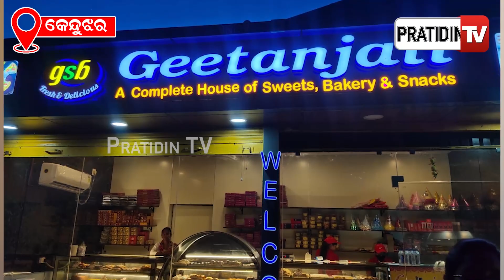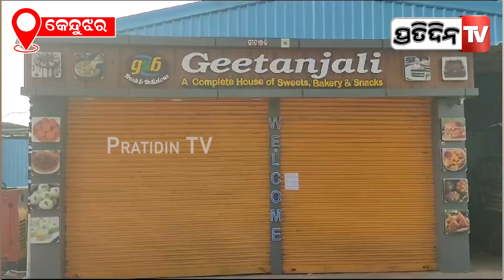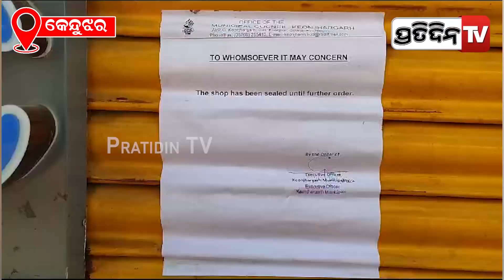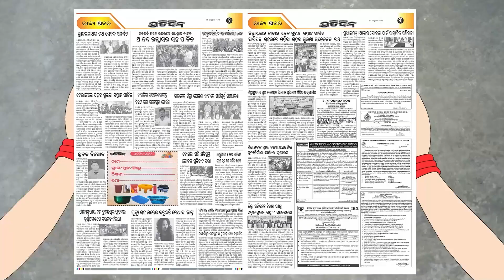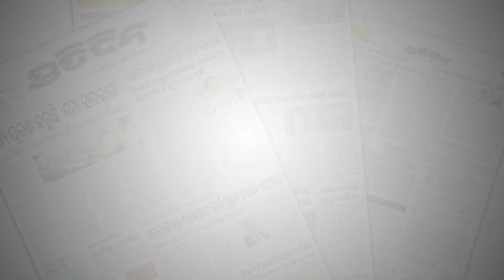ମିଠାରେ ପଡ଼ିଥିଲା ମଲା ମୂଷା , କେନ୍ଦୁଝର ଗୀତାଞ୍ଜଳି ମିଠା ଦୋକାନକୁ ସିଲ କଲା ପୌର ପ୍ରଶାସନ। Keonjhar